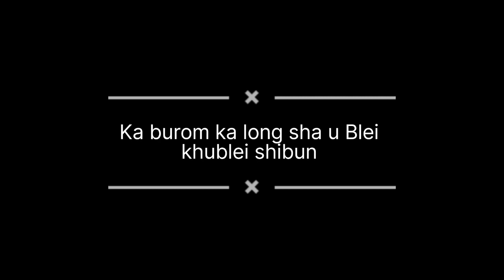Ka lyngkha ka long ka ba iar hynrei ki nongtrei kiba khyndiat || Umsohbar seminar